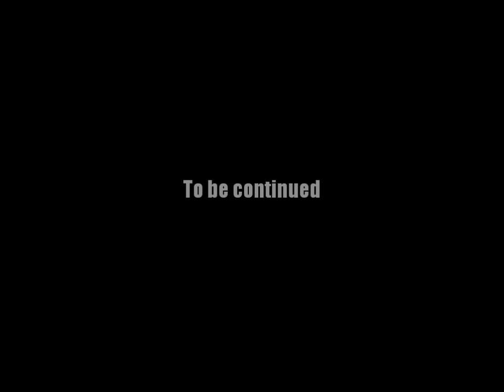AQ Worlds "Battle for a Lost Love" (Quest)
Quest:Battle for a Lost Love

NPCs:Dage the Evil

Monster List:Restless Undead

Turn in:Photo Found x1

Equipment Won:None